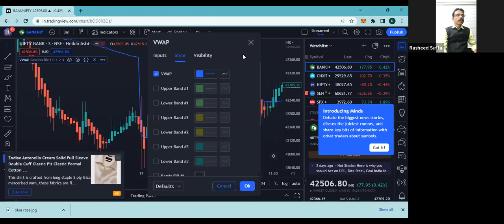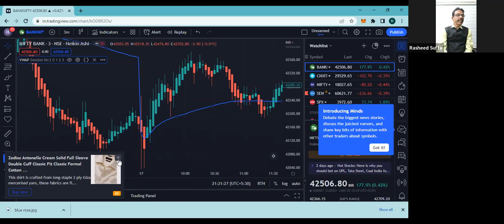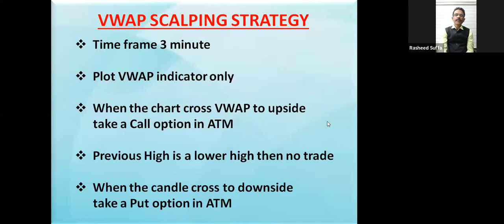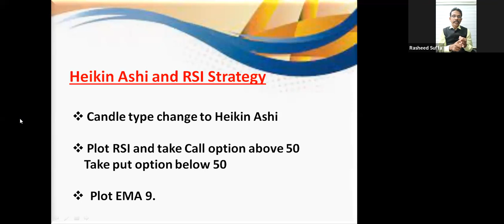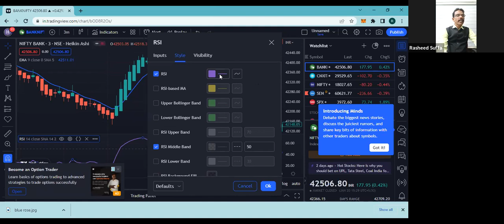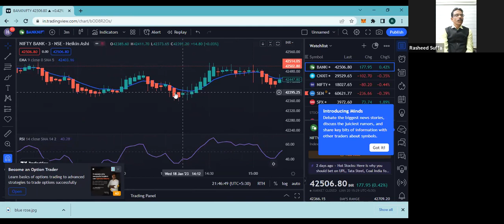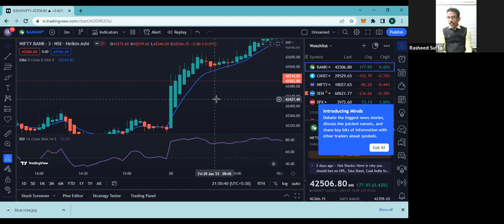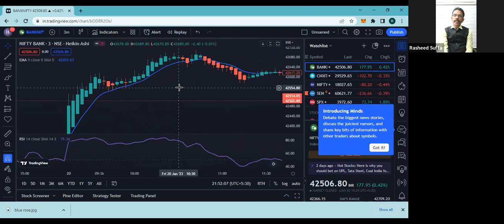Option Mania - Part 13